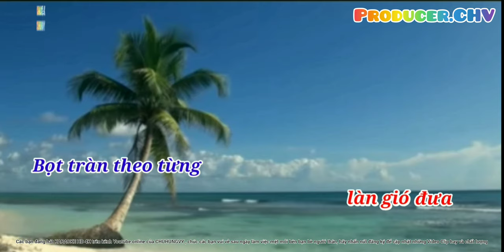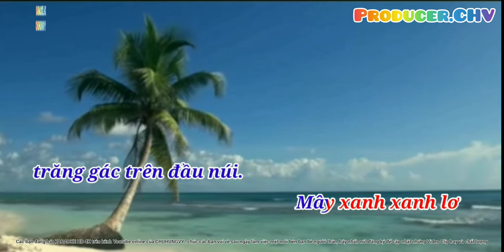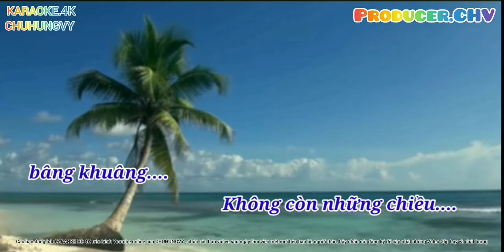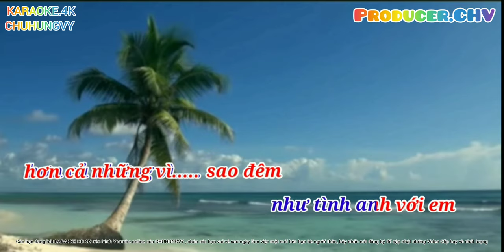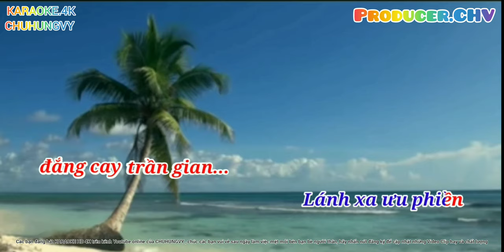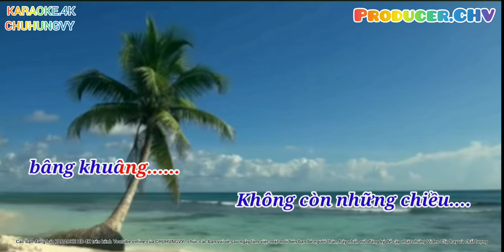🎤🎶KARAOKE HD4K🎙🎙BIỂN TÌNH (giọng nữ)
qua các tác phẩm âm nhạc, và các màn trình diễn nghệ thuật xếp hình kết hợp cùng âm nhạc.
👉 Các bạn yêu ca hát, đây cũng là kênh dành cho các bạn yêu nhạc Bolero với kênh 👉 (Karaokevychu) hãy đăng ký ủng hộ để cập nhật nhiều Video Clip hay và chất lượng 👌.
👉Karaoke BIỂN TÌNH st Lam Phương
👉Biển tình sáng tác : Lam Phương
👉Biển Tình là một nhạc phẩm nổi tiếng của nhạc sĩ Lam Phương được sáng tác vào khoảng năm 1966 với một đêm trăng kỷ niệm của ông ngoài biển Nha Trang.

Bài hát nổi tiếng với tiếng hát Thanh Tuyền trước năm 1975. Vào năm 2017, teaser của phim Cô Ba Sài Gòn lấy 1 đoạn nhạc Thanh Tuyền hát bài Biển Tình (thu âm trước 75) để làm nhạc nền, tạo nên 1 làn sóng của giới trẻ tìm về những bản thu âm cũ của nhạc vàng trước năm 1975, đặc biệt là Biển Tình trong băng nhạc Thanh Tuyền 1.